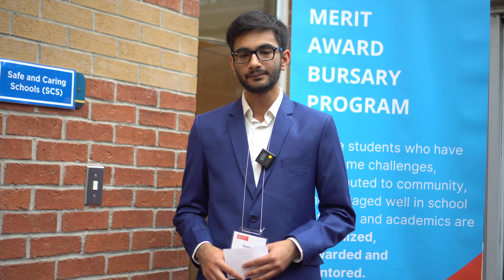Merit Award Recipient Testimonial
“Believe in yourself, go for it, and really find that courage; have trust in yourself that you can do it.” Inspiring words from one of our 2023 recipients.